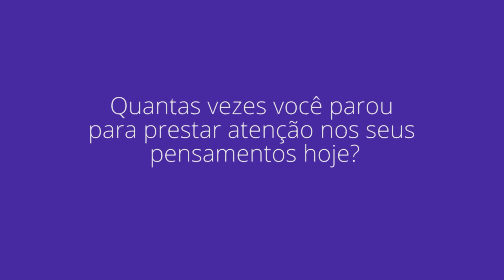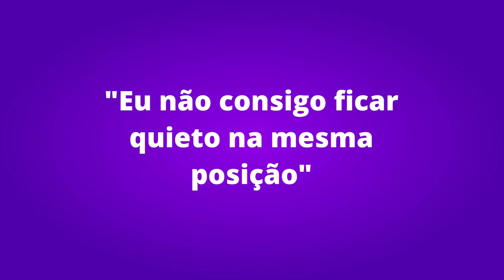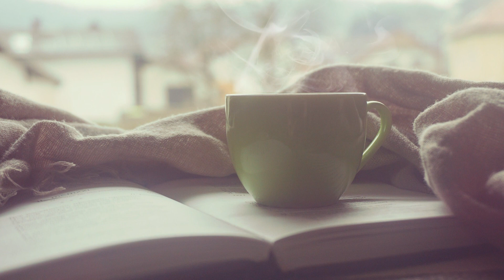Meditação: Aprenda a Como Meditar Passo a Passo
Aprenda a como meditar

Eu tenho certeza que você já conhece ou até já tentou praticar meditação em algum momento da sua vida, mas provavelmente não conseguiu manter a rotina ou talvez não tenha conseguido acalmar a mente durante o processo, só que agora você vai ter um motivo maior para começar a praticar diariamente e parar de dar desculpas como falta de tempo, dificuldade em se concentrar e etc.

A meditação é uma excelente ferramente para manter um diálogo saudável entre a mente e o corpo e é tão simples que pode ser praticada a qualquer momento e em qualquer lugar que desejar.

Um estudo de Harvard mostrou que a meditação ajuda a diminuir drasticamente os níveis de estresse e ansiedade de quem pratica, o que por consequência diminui a inflamação do nosso corpo, normaliza a pressão arterial, melhora o sono, nos ajuda a tomar decisões mais inteligentes e também nos ajuda a controlar melhor nossos pensamentos, dessa forma não agimos ou julgamos de forma precipitada.

A meditação é famosa por diminuir bastante o estresse, mas o maior benefício talvez seja o fato de encontrarmos a paz interna, livre de pensamentos repetitivos e muitas vezes destrutivos, quantas vezes você parou para prestar atenção nos seus pensamentos hoje? é muito provável que nenhuma, afinal a maioria das pessoas vivem no piloto automático na maior parte do tempo.

Criar um bom hábito é sempre difícil, mas isso não pode ser motivo o suficiente para não se esforçar para incluí-lo na sua vida.